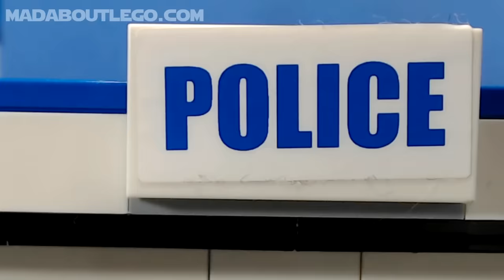LEGO City Police Films 2022.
LEGO City Police Films Extended 2022.
Police Station, Bank Chase and Mobile Command Truck.